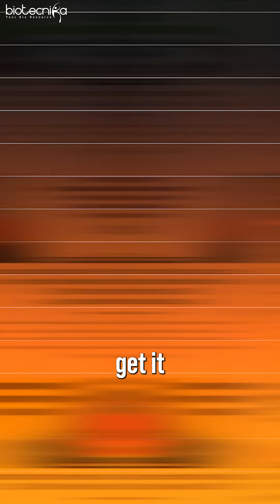Not getting a job in the Biotech sector?! WATCH This!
Most biotech graduates are missing a crucial step that no college ever teaches. If you’re struggling to land a job in biotech, this video is a must-watch! Learn what the industry really wants and how to become job-ready with the right skills and internships.

👉 Don’t miss out on life-changing biotech career insights.